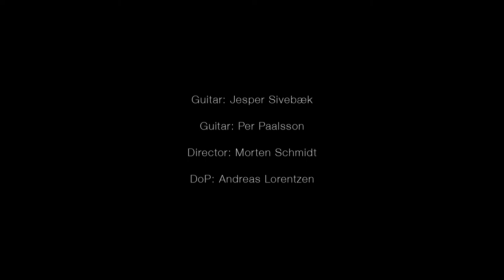Scandinavian Guitar Duo. Per Paalsson and Jesper Sivebaek perform Berceuse from Dolly Suite by Fauré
Dolly suite op. 56 by Gabriel Fauré is both charming and wonderful and so suitable for guitar duo. Here is the beautiful Berceuse.  Signature theme for the long-running BBC Home Service programme Listen with Mother. Arranged by SGD.
Recorded in Carl Nielsen Foyer at The Royal Danish Academy of Music in Copenhagen.
Guitars Antonio Marin Montero.
Sound Torben Sminge. DoP Andreas Lorentzen. Director Morten Schmidt.